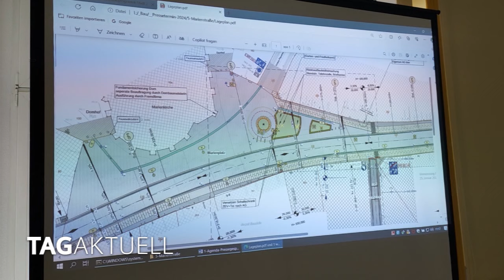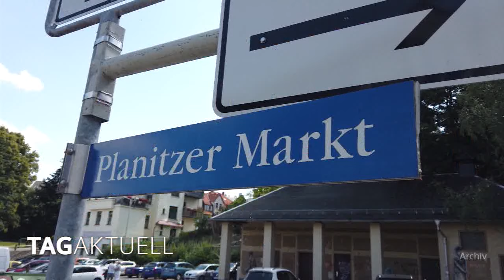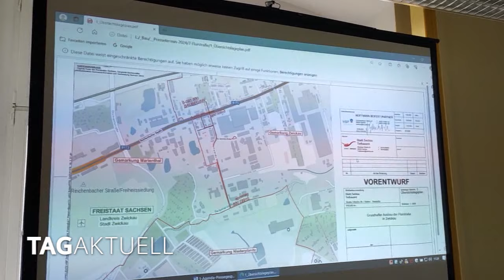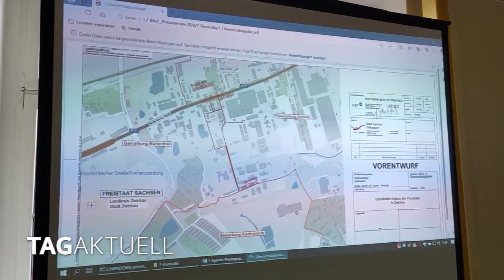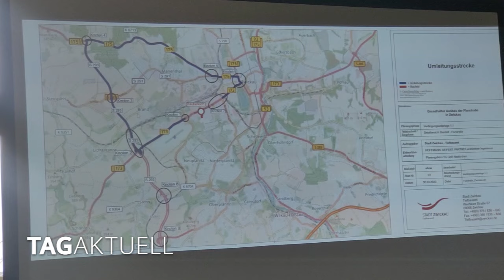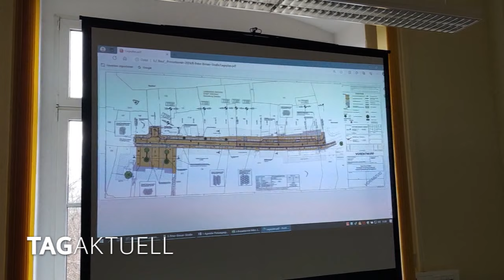Stadt realisiert umfangreiche Baumaßnahmen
Mitte März informierte das städtische Tiefbauamt über umfangreiche Baumaßnahmen im Jahr 2024. 40 Straßenbauprojekte mit einem Kostenumfang von rund 13 Mio. Euro sollen realisiert werden. Das ist mehr als das Doppelte wie in den vergangenen Jahren. In der Pressekonferenz ging es auch um Großmaßnahmen die noch mehr Zeit in Anspruch nehmen werden bzw. erst noch anlaufen.